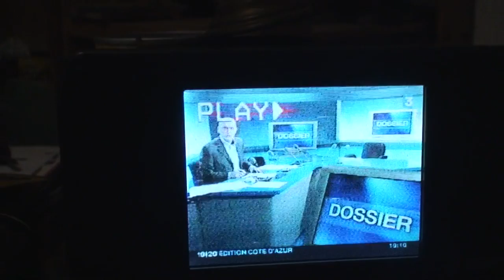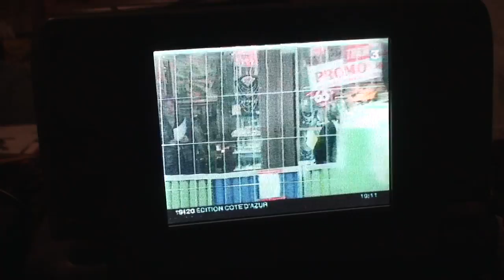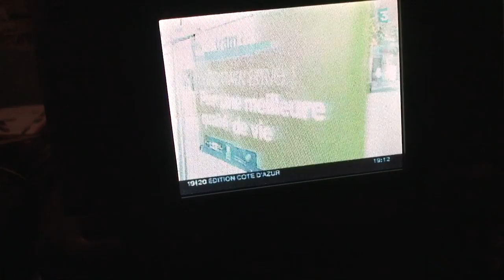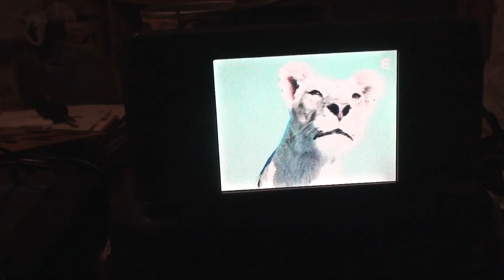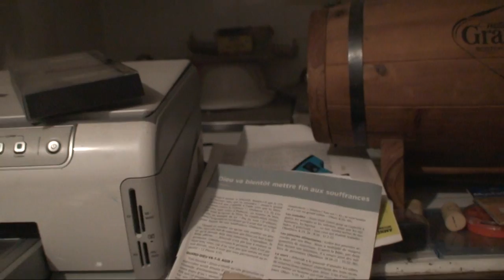astrôpôte ciel mon mardi 2 : le tram a Nice !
NON au NOM !
 DU SI EN DO DU 25 AU 26 = Fin du ciel mon mardi en ce 3ème jour de lune !
                              BST DU CGT !

1 : le Donald est a gerber sans palette , a bruler ou a égorger comme un poulet
 OU comme le porc qu'il est = Une grosse flaque de merde de l'humanité !

2 :  Le Macrô c'est pareil : juste lui péter les 2 bras et les 2 jambes pour
Qu'il se fasse torcher par sa cougar et qu'elle lui mouche sa morve de merdeux
Du pognon sauce Rote et child in time !

3 : Tout les autres c'est pareil sur toute la planète = Vendus au pognon !

4 . 1 = Il est l'heure de la révolte = regardes bien ta rolex  !

 Sinon sa vas , a par les mégots du par-terre , les gens qui ne boivent pas ou qui
Ne fument pas ne peuvent comprendre , c'est d'ailleurs les seuls qui vôtent ... (?)!
En plus ils y croient , c'est grâve ! ( très grâve ) !
La connerie humaine est sans limite = c'est ma cousine presque !

Je vais me rouloter un vieux mégôt et je reprends pour le mercredi = c'est en DO
Dans le semainier de l'esprit ! O H 18 au 26 9 de M18 du Men in Black du
             TERMINARAISON QU IL A PAS TORT ! ( des $§S ) !

 BIEN = 0 H 40 ! C'était plutôt dèg comme d'hab mais le goulayon sympa : personne
 Ne m'imposera ma mort , on ne cloue plus de nos jours = on avilli !

 - Un curé pédophile devras faire 16H de béton ou de carrelage 6 jours sur 7 avec
Castration chimique et plus si nécessaire !

 - Un homme politique  pédophile ( Bonjour Jack Lang et les autres ) seras de corvée de
Chiottes a vie dans les gardaves genre cellule de dégrisement-vrai !

 - UN violeur de tout poils récidiviste se feras emmasculer et privé de ses mains ?

   Feront moins les beaux les battards du pouvoir , t'imagine juste que si DSK n'avait pas cassé
La boite noire on l'aurai eu comme président a la place de Poupon rue du cirque ?

 - être très riche c'est très mal sur terre !